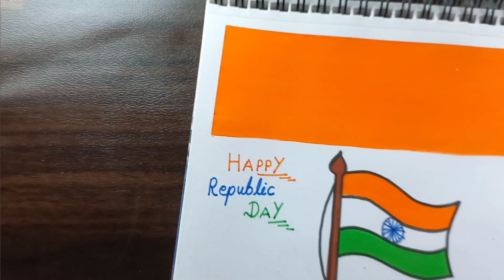Republic day drawing | easy step by step | 26 january drawing | Happy republic day drawing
very easy
step by step
26 january drawing

I'm on Instagram as @sumit_kumar_yadav_arts.

for more interesting drawing,painting and arts